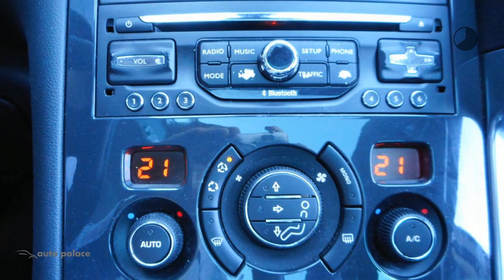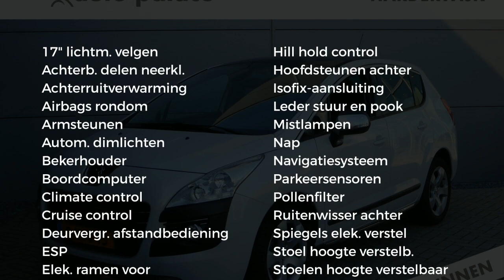Peugeot 3008 1.6 16V VTi 120PK Style | Trekhaak | All weather banden